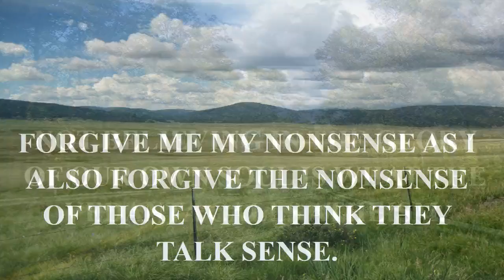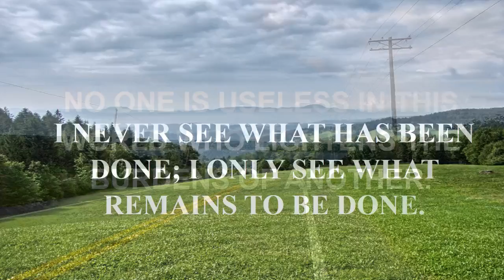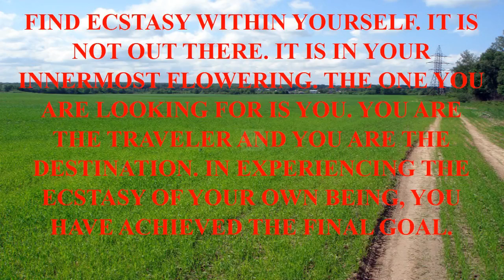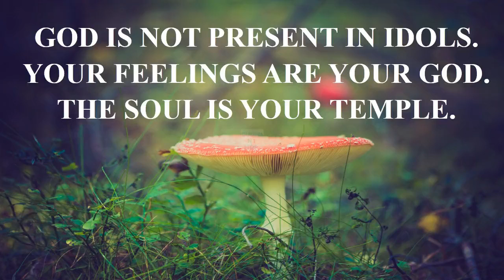5 salty quote from pearl